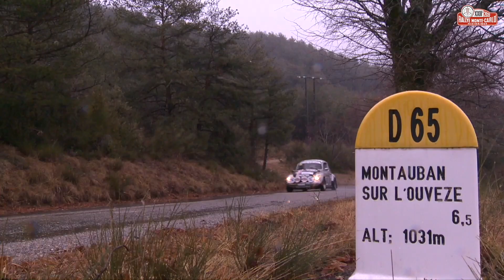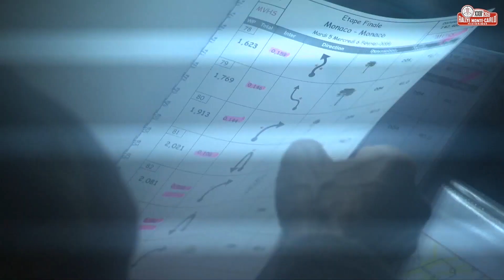TEASER - Rallye Monte-Carlo Historique 2020